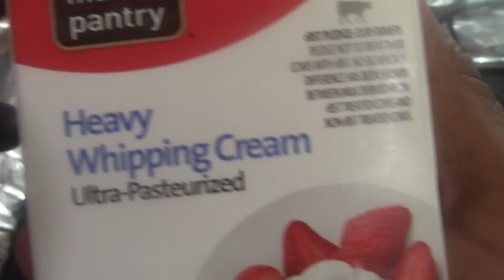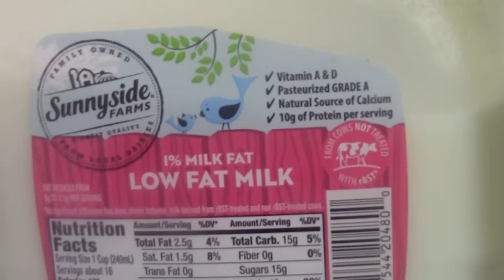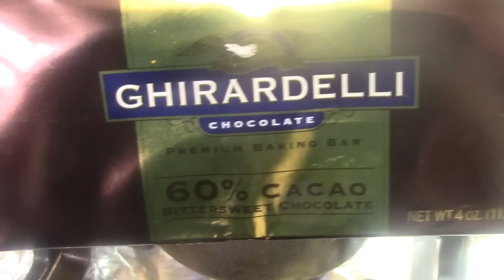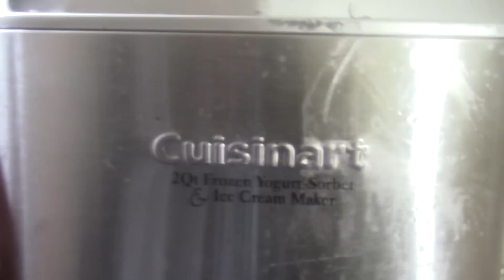Helados de chocolate - Chocolate Ice Cream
como hacer helados de chocolate  casero